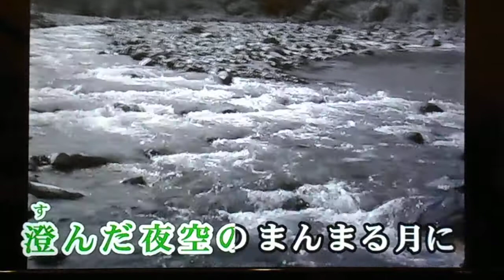masatoshi 🎤 名月赤城山(^^♪♬♫東海林 太郎♬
masatoshi 🎤 名月赤城山♫
昭和 12 年 東海林 太郎 ﾚｺｰﾃﾞｨﾝｸﾞ(明治 31年 12月 秋田県生れ)